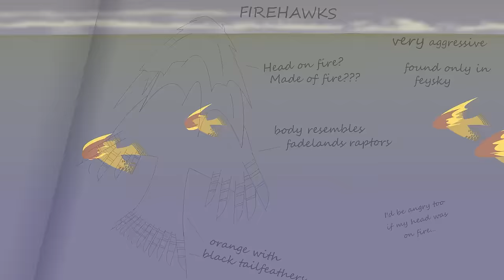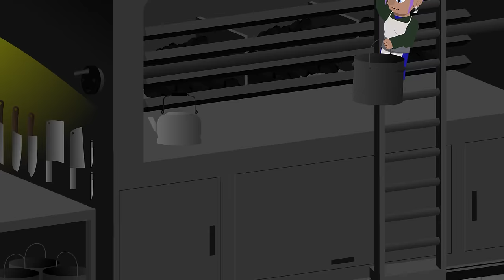Animated D&D: The Sea Wing - TDDC: Sea of Secrets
They are finally at sea in the fouth episode of this cartoon adaptation of another exciting D&D campaign set in Demonac's Deathfin setting
(adapted from an in-person 3.5 edition TTRPG game played with my friends in 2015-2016)

I HAVE A WHOLE OTHER ANIMATED D&D CAMPAIGN - same setting, same players, different characters - spanning 10 years during which I evolved from clipart and still images to bursts of animation. You can watch the original Tales From My D&D Campaign here:

CREDITS:
Created and written by Casey Herdman

    (Some supplemental music by Demonac)

And special thanks to my sister       @orestria          for voicing:
- Crow's Nest Hana

...and more importantly, for all her work helping manage the Tales From My D&D Campaign DISCORD SERVER (and facebook), which is a great place to discuss Sea of Secrets and TDDC:

00:00 Cold open
01:33 Back to traveling!
34:02 Post-Credits (Badguyvision)